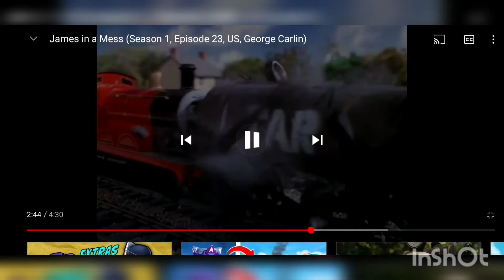thomas family guy parody 13+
Created by InShot henry as Peter thomas as Cleveland Percy as Brian James as quagmire Gordon as Joe